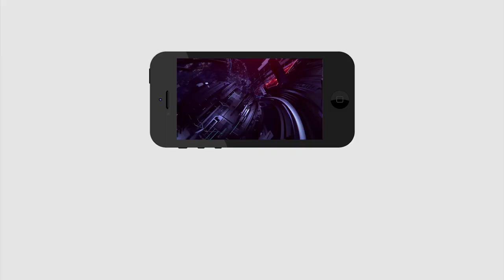Public Talk | CM Jagan Ruling | YSR Ruling | సీఎం జ‌గ‌న్ ప‌రిపాల‌న గురించి ప్ర‌జ‌ల మాట‌ల్లో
సీఎం జ‌గ‌న్ ప‌రిపాల‌న గురించి ప్ర‌జ‌ల మాట‌ల్లో